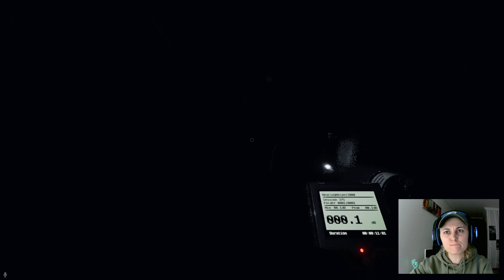О ПОЛЬЗЕ ДОПОЛНИТЕЛЬНЫХ ПРОВЕРОК → PHASMOPHOBIA. Apocalypse. Кооп.